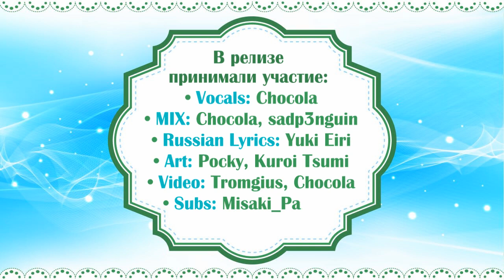[HBD, Yuki Eiri][Free Flight] Chocola — Happy Endings [Zetsuen no Tempest ED2 RUS Cover]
✧ MP3 - after 3000 views ✧

✦ Happy Endings / Счастливый финал ✦
[Zetsuen no Tempest: The Civilization Blaster ED2]
✦ Originally by: Hanazawa Kana ✦

• Russian Lyrics: Yuki Eiri
• Art: Pocky, Kuroi Tsumi
• Video: Tromgius, Chocola
• Subs: Misaki_Panda, Chocola

Отдельное спасибо Amaya_Kagami за помощь в работе над релизом!
Спасибо всем, кто поддерживал и работал над релизом!
Отдельное огромное спасибо LunеFоx'у за прекрасное интро!
✧ Chocola: дорогая Юки. Уверена, ты не ждала её так быстро ^_^/ Но было сложно удержаться. На удивление, песня оказалась куда сложнее, чем я думала изначально (из-за гармоний), но тем интереснее, не так ли? Люблю тебя, с Днём рождения! (Спасибо огромное всем, кто работал над релизом! ♥)
✦ Tromgius: Юки! Счастья, здоровья и долгих лет жизни тебе и твоим переводами и сочинениям — не только на бумажных и цифровых носителях, но и в сердцах читателей и слушателей.
✧ Dari: Я не участвовал в релизе, но нагло примажусь. Лучей любви Юки ❤ С Днём рождения!